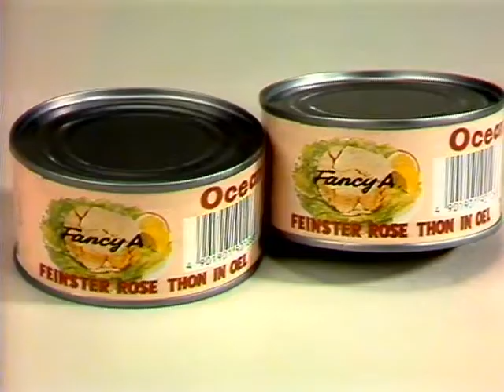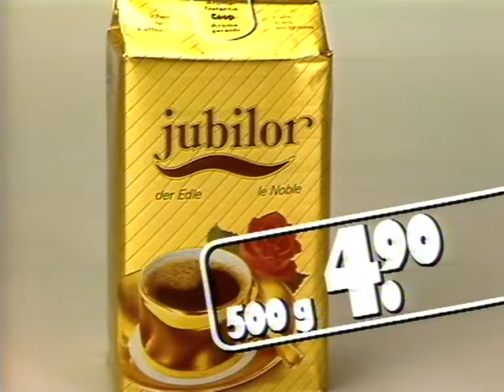Coop Mittwochstudio, Folge 561 vom 22. Juni 1988